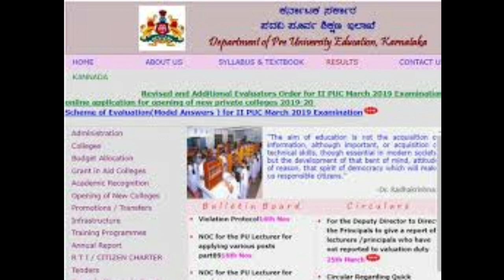PUC EVALUATION | PUC BOARD | KARNATAKA | LATEST UPDATE | KEY ANSWERS|IMPORTANT|students solution